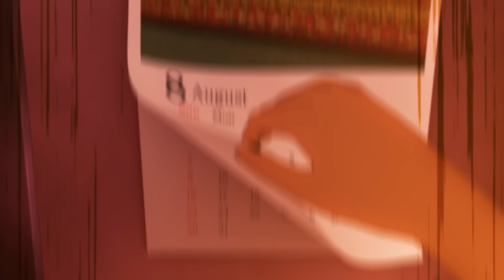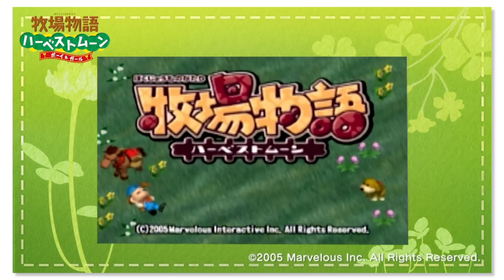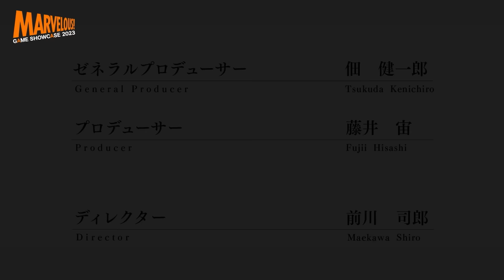MARVELOUS GAME SHOWCASE 2023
Marvelous Inc. presents its very first digital Marvelous Game Showcase.
Announcements will include new entries for popular, long-running franchises as well as all-new titles, with members from the respective development teams joining to share their thoughts on these works in progress.